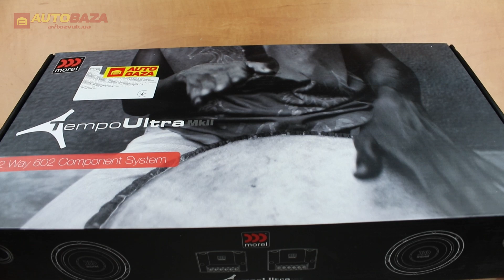Компонентна акустична система Morel Tempo Ultra 602 MKII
Приємного перегляду.)